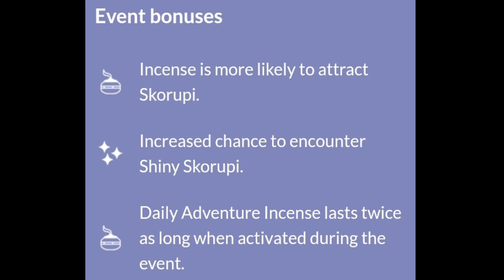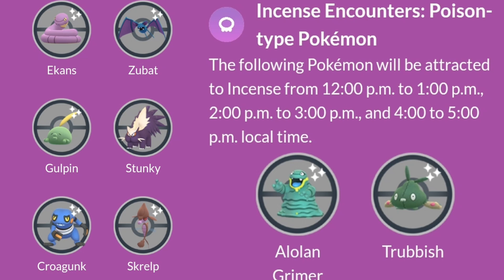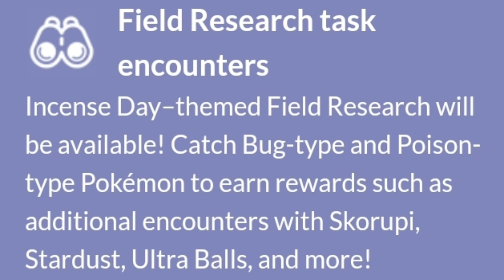Pokemon go Incense Day: Skorupi Event Details in Tamil/Pokemon go Incense Day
Hey folks! Watch me play Pokémon GO!

And share my channel with your game friends. 🙂  See you on my next streaming

Clamperl Pokemon go name trick evolution to gorebyss
I tested the legendary shiny rates in pokemon go
Getting unlucky with a shiny Pokemon in Pokemon go
My top 3 rarest shiny Pokemon
Evolving Clamperl to Huntail and gorebyss in Pokemon Go
Shiny Clamperl Evolution to gorebyss and Huntail
Shiny lucky trade in Pokemon Go
Rare shiny Clamperl catcht in Pokemon Go

NEW EVENT WITH SHINY HISUIAN GROWLITHE DEBUT POKEMON GO